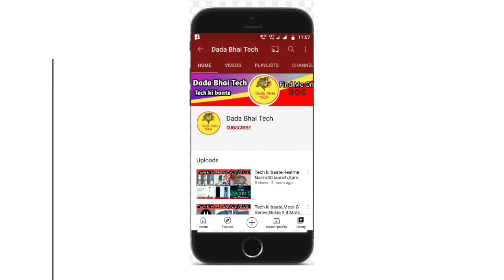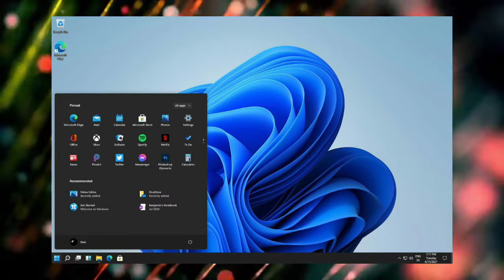Tech ki baate,BGMI OTP Verification,Samsung Fold3,Oneplus N200,Jio 5G Trail, Window 11 look,Honor 50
News covered- BGMI OTP Verification, Samsung Fold 3,Oneplus Nord N200,Jio 5G Trail Home Equipment,Window  11 look Design,Honor 50 series

Timestamps:

00:00 Intro and Music
00:16 BGMI OTP Verification
00:46 Samsung Fold 3
01:04 OnePlus Nord N200
01:31 Jio 5G trial home made equipment
02:02  window 11 look Design
02:35 Honor 50 series

Playstore:-  Game SUBG pre registered

Like||Share||Comments